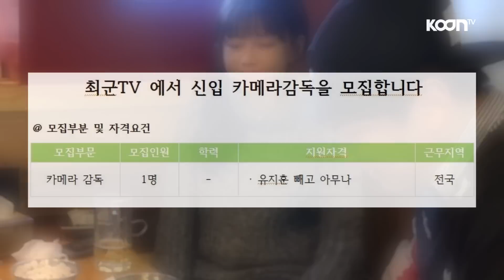고말숙과 함께한 조금 어려운 야자타임! [oh Hot] - KoonTV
연말을 맞아 강남에서 만난 고말숙과 치맥을 먹던 중 시작 된 야자타임!
하지만... 너무 어려운 동생이 나타난건가..